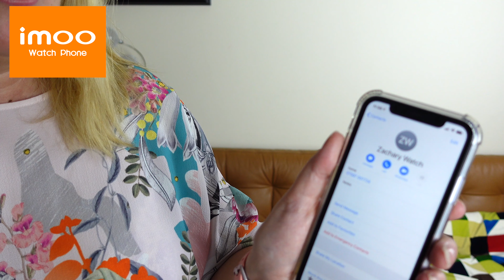imoo Watch Phone Z6 - Is this the best kids smartwatch ever?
We show all the features in detail and show real life fun examples of its use, it is the first kids smart watch phone packed with feature both the parents and kids will love. The video calling is great and it has lots of safety settings. Will it be the best kids watch and on your Christmas list?

The new imoo Watch Phone Z6 is the world’s first watch phone with a dual flip camera. The watch is controlled by the parents using a free app (available on iOS, Android & google play) giving complete control over who your children can call and text.

The watch is great for staying connected with both 2-way call and 2-way video call, and family chat where you can send photos, video, voice messages and emojis.
The imoo Watch Phone is IP 68 water resistant, so it can be used underwater for up to 30 minutes including when washing hands and swimming!

Some of the great features
Flip screen
2-way voice call
2-way video call
Voice Chat
Water Resistance
Class Mode
Kids tracker mode

Thanks for the gifted item, we loved this watch.